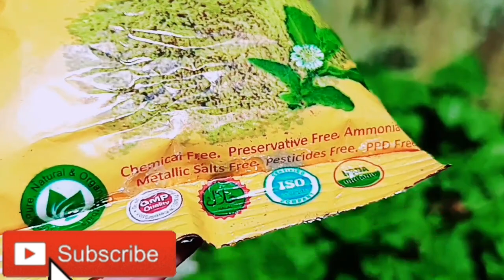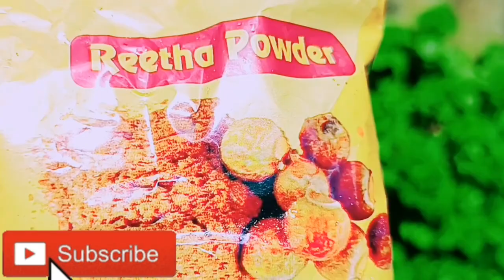Natural hair dye for grey to black and long thick hair in 1use|നിമിഷ നേരത്തിൽ നരമുടി കറുപ്പിക്കാം